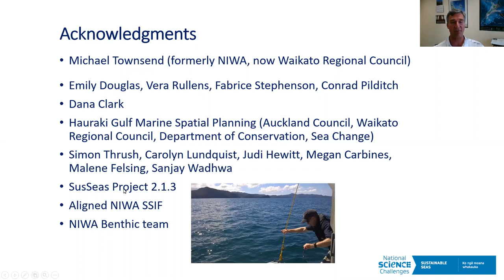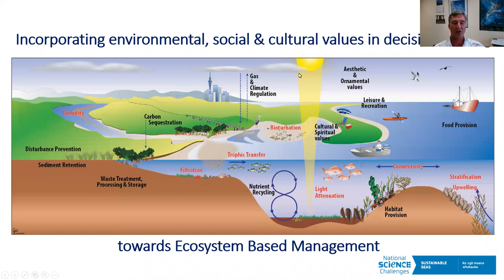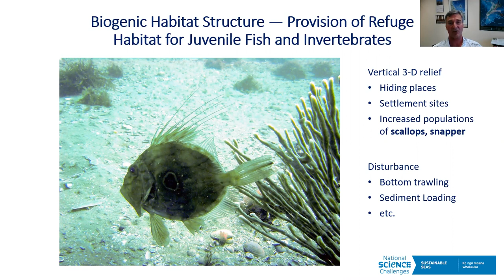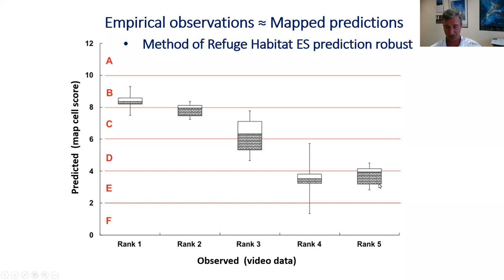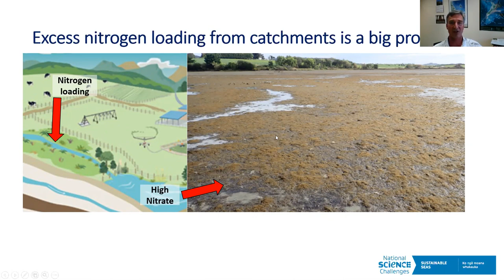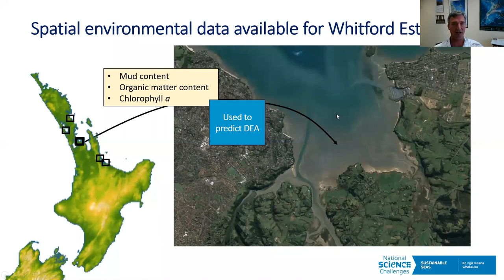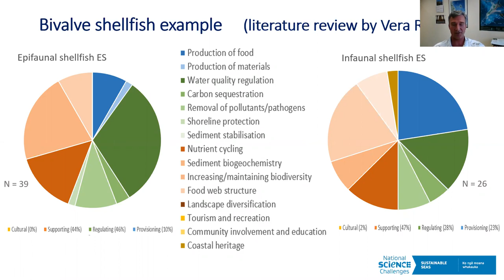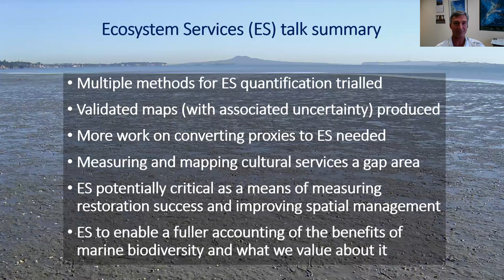Webinar: Mapping and measuring marine ecosystem services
In this webinar, Drew Lohrer (NIWA) discussed the measurement and mapping of marine ecosystem services that deliver benefits to society in the Hauraki Gulf, Marlborough Sounds, and elsewhere.

Ecosystem services are the benefits humans receive from nature. Marine species and habitats provide multiple ecosystem services to people and communities, such as kaimoana, coastal protection, improved water quality and nutrient removal. Despite the vast coverage of the seafloor, very little is known about its contributions to ecosystem service delivery, in part because it is difficult to observe and measure what is happening there.

Drew and his research team predicted and mapped variation in the amount of refuge habitat in the Hauraki Gulf and in the Marlborough Sounds, and validated the technique by surveying the seafloor at a range of sites around Great Barrier Island. They also developed tools to measure and map nitrogen removal in Whitford and Wairoa Bays, near Auckland.

This webinar ran at 1pm, Wednesday 15 July 2020.

Marine ecologist Dr Drew Lohrer is Principal Scientist and Group Manager at NIWA, Hamilton, New Zealand. He completed undergraduate, graduate and post-doctoral degrees in the USA. His current research is focused on how soft-sediment seafloor invertebrate assemblages influence important ecosystem processes (oxygen production and consumption, nutrient regeneration and removal), and how coastal ecosystem functions and services are affected by human disturbances. Dr Lohrer led the 'Measuring ecosystem services and assessing impacts' project in the Challenges’s first phase, and will be involved in the second phase.